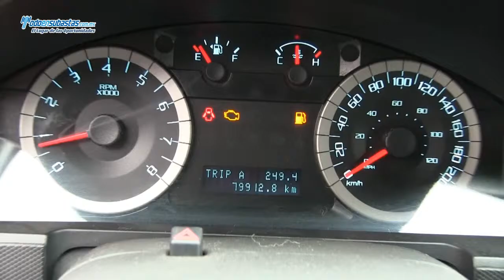Ford / Escape XLT L4 (H2G) A/A B/A CD Piel / 2012